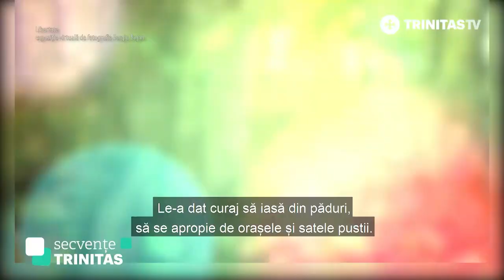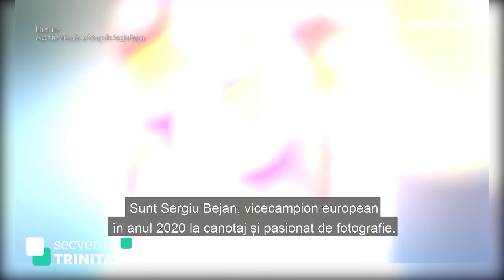„Sunt Sergiu Bejan, vicecampion european în anul 2020 la canotaj și pasionat de fotografie.”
Libertate - expoziție virtuală de fotografie Sergiu Bejan.

Secvențe Trinitas. Vâslind către podium (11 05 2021)

Realizator: Raluca Mihalache

Invitat: Sergiu Bejan, vicecampion european